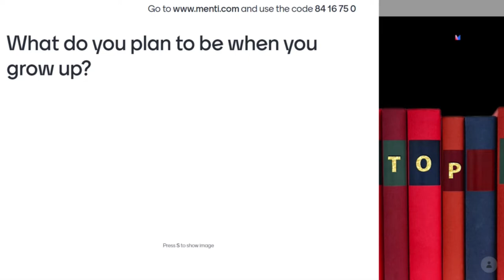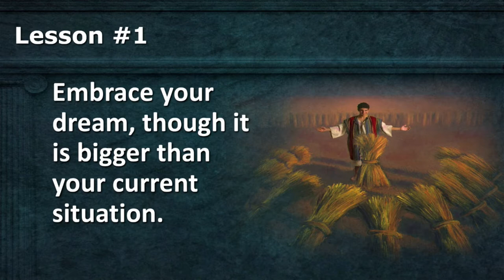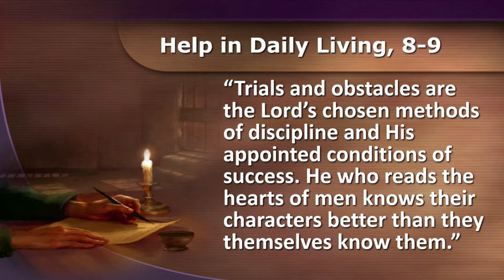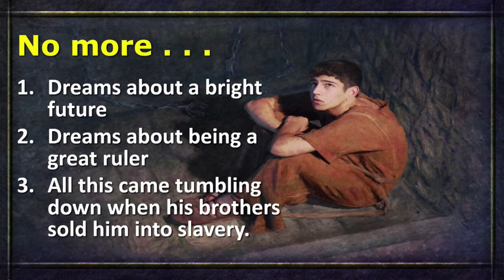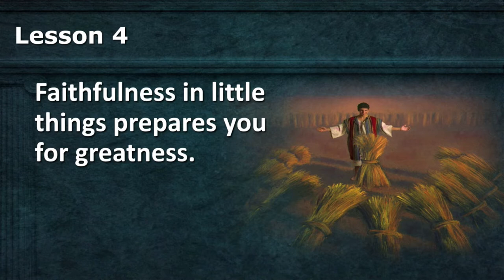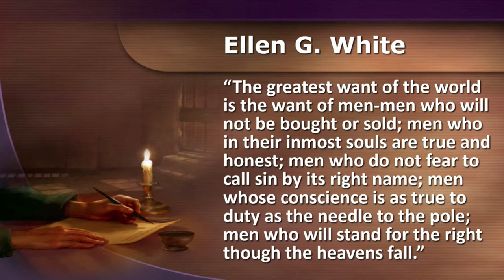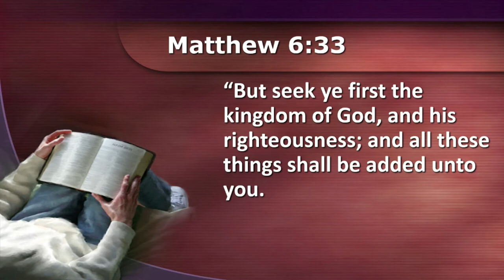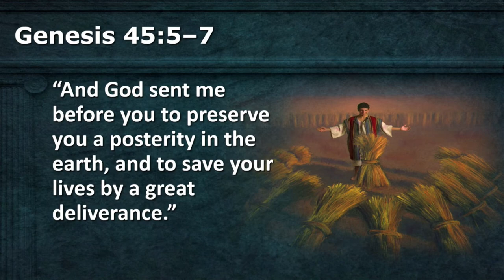Aspiring to keep rising Above the Odds: Keynote Address for Maldon Primary School Graduation 2021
In this video I shared the keynote address for the Maldon Primary School Graduation Service 2021 under the theme, “Aspiring to Keep Rising Above the Odds”.

I used the story of Joseph to share 8 principles for rising above the odds to achieve your dreams. The story of Joseph is one of the most inspiring stories in the Bible. It has many lessons for young people regarding how to keep striving towards your dreams despite many setbacks.
Access more links from Devotional Digest